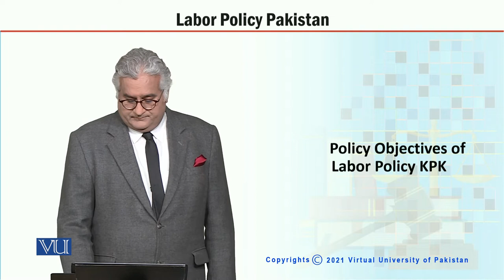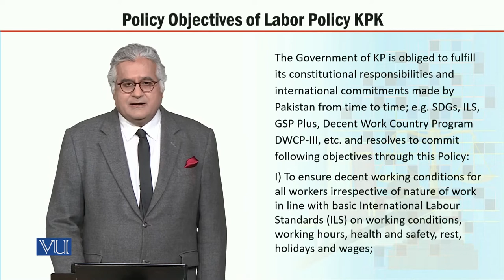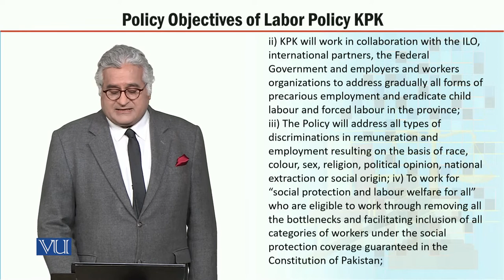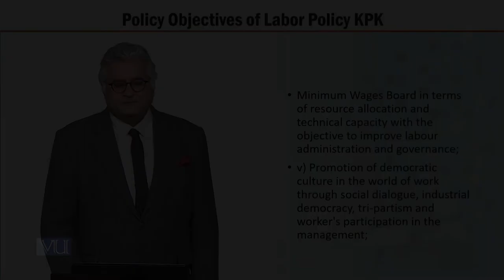MGT723_Topic136 | Labor Policy